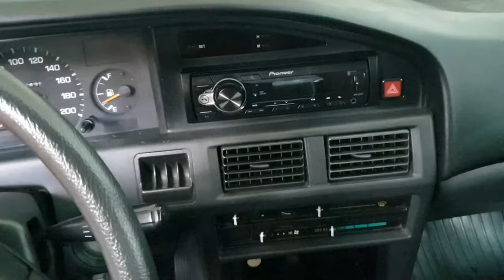TOYOTA COROLLA AE92 : GL VARIANT / PHDM / SMALLBODY / Full car review and project.